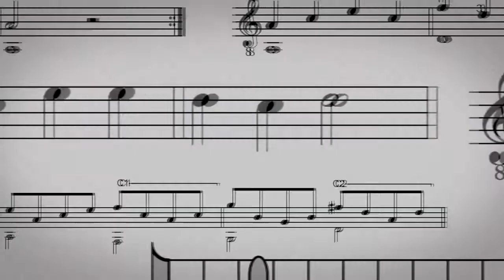45 DUO 2 Romanza Josef Küffner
Esse conteúdo é parte integrante do livro "Violão para iniciantes" de Fernando Poles